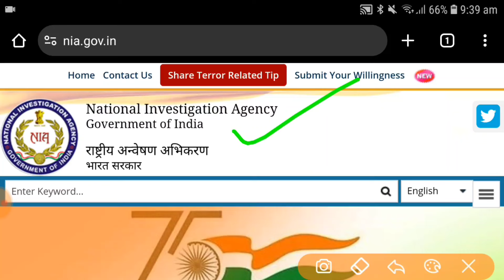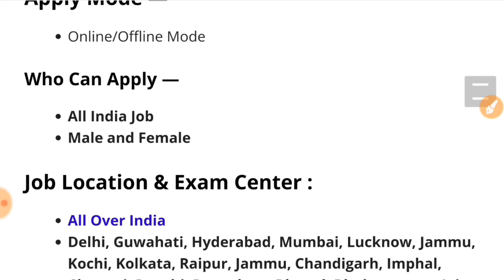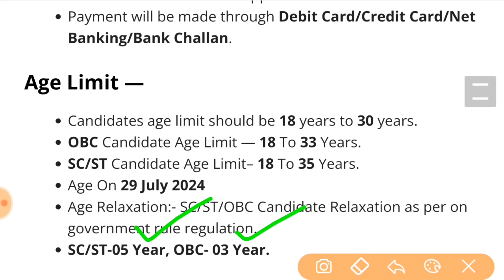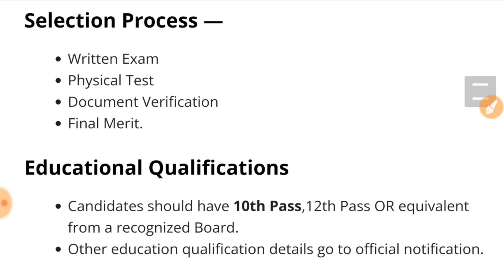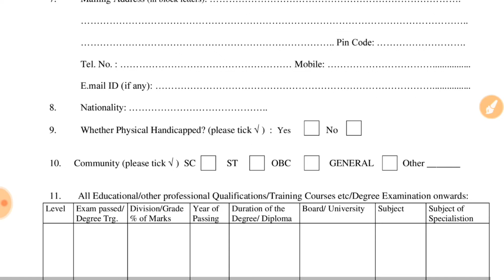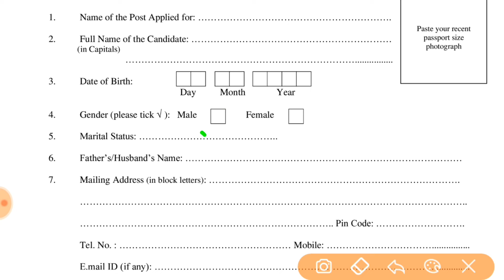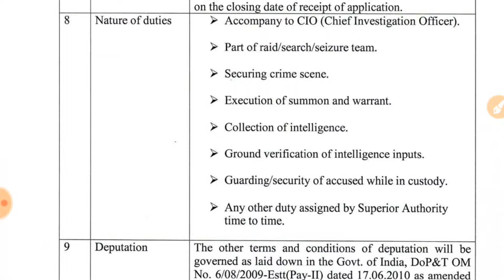NIA Rally Recruitment 2024 Notification | NIA New Vacancy 2024 | Bharti July Jobs 2024 | 10th Pass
Topics Covered :
NIA Recruitment 2024
NIA Recruitment 2024 Apply Online
NIA Recruitment 2024 Notification
NIA Recruitment 2024 July Jobs
NIA Recruitment 2024 Short Notice
NIA New Vacancy 2024
NIA Bharti 2024
NIA Vacancy 2024 July job
NIA July Jobs 2024
NIA 2024 July Jobs
NIA Notification 2024
July Jobs in NIA

NIA recruitment 2024 malayalam
NIA recruitment 2024 form fill up
NIA recruitment 2024 tamil
NIA recruitment 2024 telugu
NIA recruitment 2024 kannada

About This Video:
The National Investigation Agency (NIA) has released detailed notification for recruitment of Assistant Sub-Inspector and Head Constable posts in the The National Investigation Agency (NIA). There are 52 vacancies available for these roles. Selected candidates will receive a monthly salary up to level 5. Posting locations for successful candidates include Delhi, Guwahati, Hyderabad, Mumbai, Lucknow, Jammu, Kochi, Kolkata, Raipur, Chandigarh, Imphal, Chennai, Ranchi, Bengaluru, Bhopal, Bhubaneswar, Jaipur, Patna, and Ahmedabad.